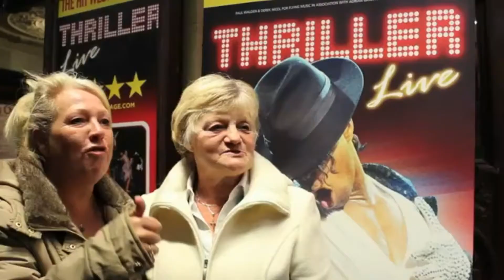Thriller Live - What the Audience Think 1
See what our audience think of the Thriller Live Tour.

Flying Music in association with Adrian Grant are proud to present THRILLER LIVE, a spectacular concert created to celebrate the career of the world's greatest entertainer and undisputed King of Pop

Established in 2006, THRILLER LIVE moonwalked into the West End after three acclaimed UK tours and standing ovations across Europe. Currently playing at the Lyric Theatre, as well as simultaneously touring the world, award-winning director Gary Lloyd's THRILLER LIVE brings to life the sensational dancing and distinctive sound of Michael and the Jackson 5.

In a career spanning 40 years, Michael Jackson sold an unparalleled 750 million records worldwide with the Thriller album still the world's best-selling recording of all time. His music continues to sell in its millions, winning new fans young and old alike.

THRILLER LIVE includes over two-hours of non-stop hit songs in a show that pays homage to the world-class spectacle of Jackson's legendary live performances.

Expect your favourite Jackson songs delivered by an exceptionally talented cast and live band, including the smash hits: I Want You Back, ABC, Can You Feel It, Off The Wall, , The Way You Make Me Feel, Smooth Criminal, Beat It, Billie Jean, Dirty Diana, They Don't care About Us and Thriller plus many more!